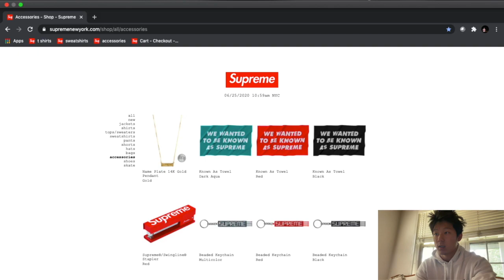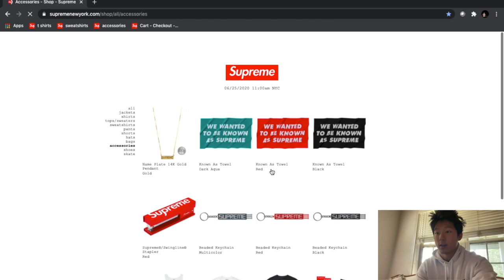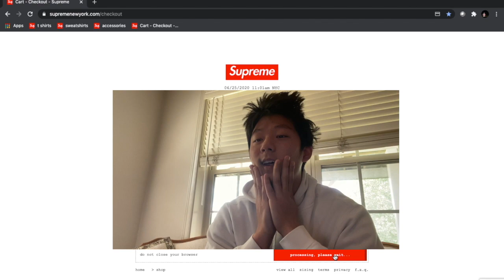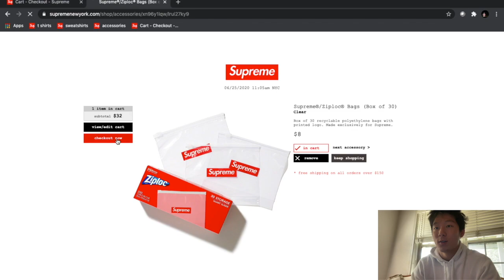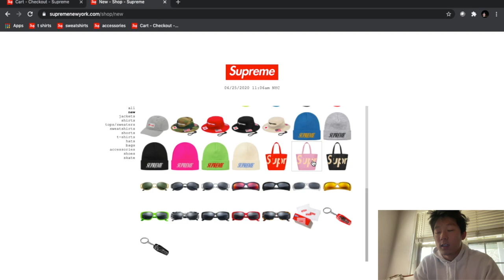WE FINALLY BROKE THE STREAK || SUPREME WEEK 17 LIVE COP || ZIPLOC BAGS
Thank you for tuning into todays video we finally managed to cook this drop up of week 17 of Supreme SS20 in this live cop securing the Ziploc bags up. Along side with this drop we had the Leigh bowery and some other pretty cool boonies and crushers. We did not end up going for those because I wasn't the biggest fan of them. But after a long wait for my order to process we finally managed to secure the bag.